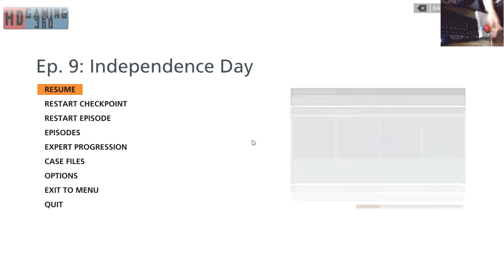Battlefield Hardline Walkthrough Part 30 W/Webcam